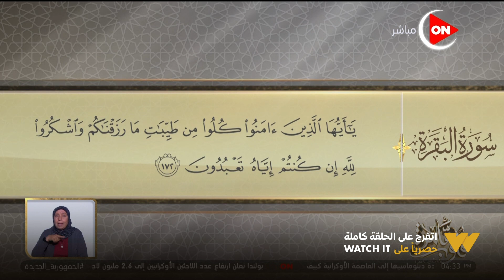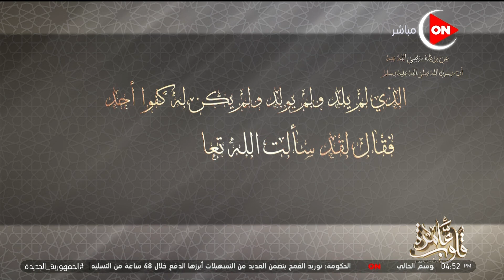قلوب عامرة - د. نادية عمارة تتحدث عن جوهرة أكل الطيبات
جزء من حلقة اليوم السبت 9 أبريل للداعية نادية عمارة تناقش فيها عن جوهرة أكل الطيبات ,كتاب "قلوب عامرة سورة البلد الجزء الثالث ,حكم "العمل في مشروع تنظيم ديكور صالات الأفراح وشرح د.نادية عمارة في صلة الرحم